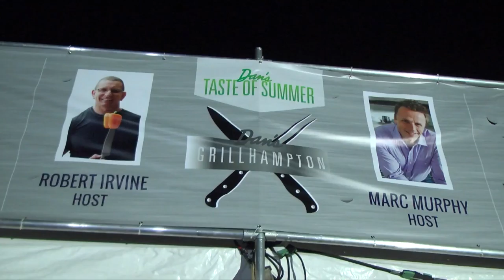On The Red Carpet With The TV Stars at Grillhampton 2015 - Dan's Taste of Summer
Video Journalists Waldo Cabrera and Josh Wein

Featured Interviews:
Robert Irvine
Anne Burrell
Kristen Taekman
Marc Murphy
Dan Rattiner
Pat LaFrieda